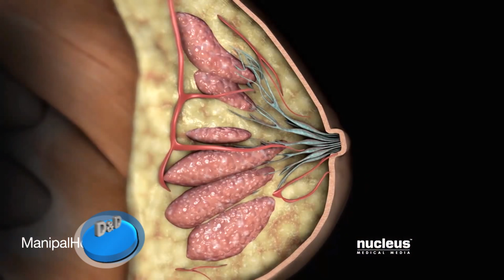Dra Karina Pesce 4 9 15